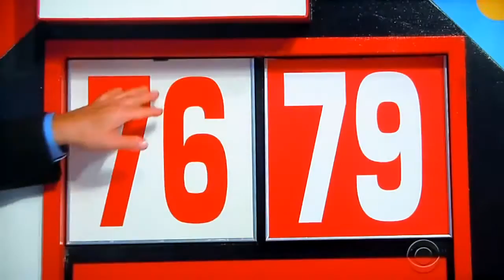The Price is Right - Flip Flop - 1/12/2016